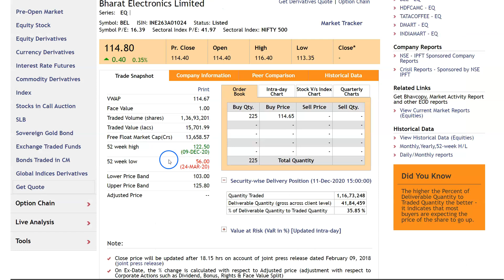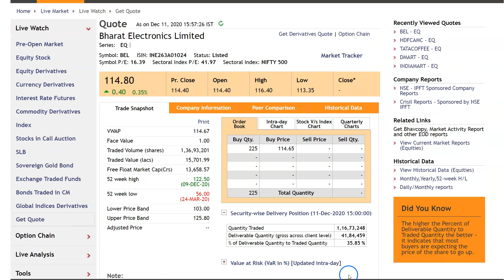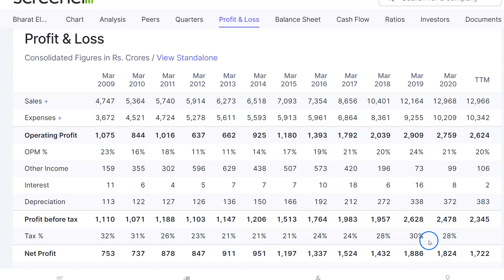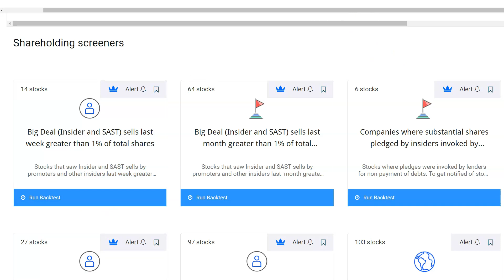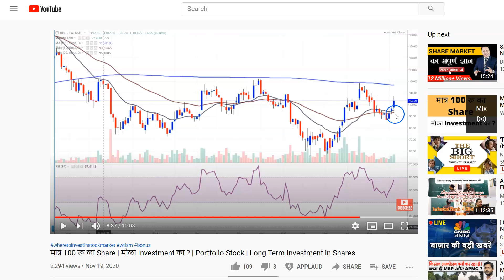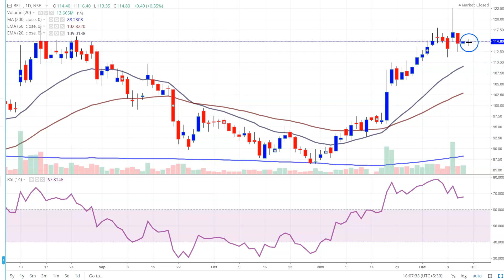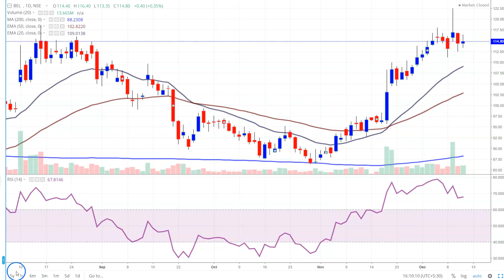Share for Future | 114 रू का Share | मौका Investment का ? | Portfolio Stock | Long Term Investment